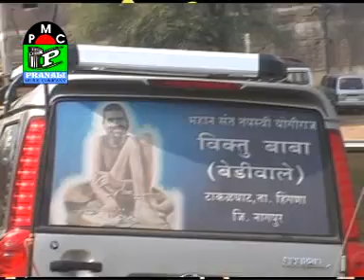मी याले विचारू काय | Viktubaba | Mi Yale Vicharu Kay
Devotional Song of Viktubaba
Singer - Suhash Kothare

संत विक्तूबाबा इस चैनल में आपका स्वागत है

Welcome to Sant Viktubaba Channel